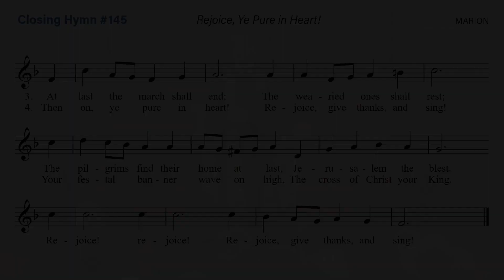10-15-23 Benediction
Choral Benediction; And All the People Rejoiced (from Zadok the Priest, HWV 258) - G.F.Handel